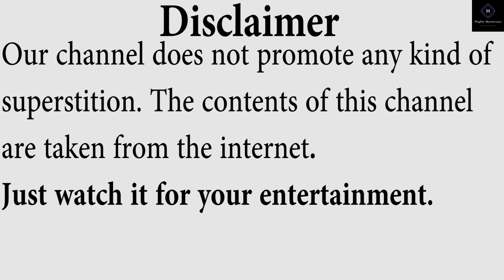Real Horror Stories | Haunted place | Ghost Experience | Hindi Horror Podcast | real incident | fear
horror story, prince singh horror story,
prince sir,horror podcast, ghost story, prince horror story, horror stories,real horror story, ps sir horror story, horror story in hindi,
horror story by prince sir, kota horror story, horror podcast hindi, horror story prince sir, ghost stories, horror stories in hindi,real scary story